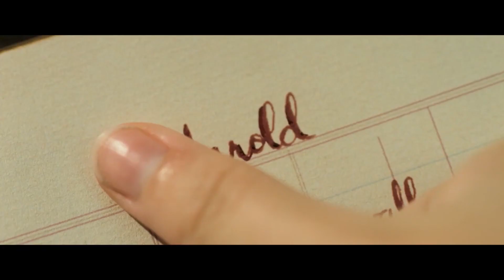Upiorne opowieści po zmroku (2019) - HIT CZY KIT? - RECENZJA #84